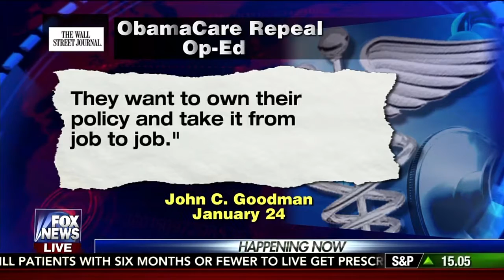Healthcare Reform That Solves Problems | John C. Goodman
Fox News interviewed Independent Institute's Senior Fellow John C. Goodman about the next steps on Obamacare reform.

Goodman talks about reform that would make healthcare affordable, portable, and accessible in order to solve people's problems.

This video was produced by Fox News, January 25, 2017.